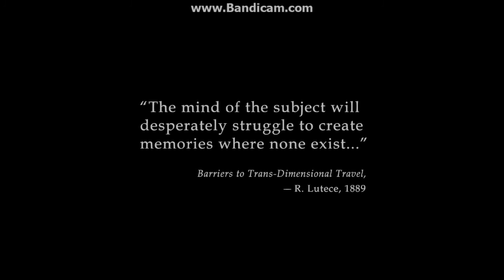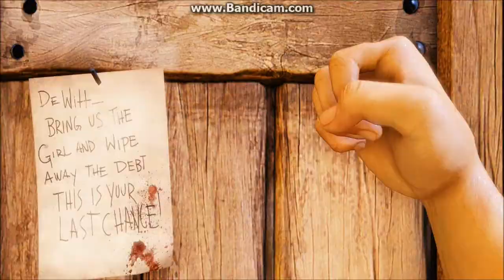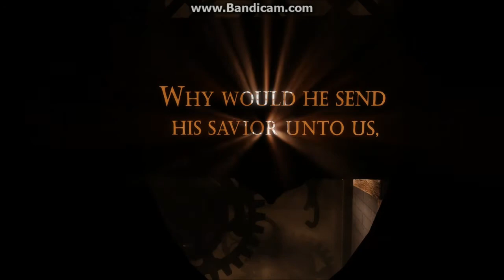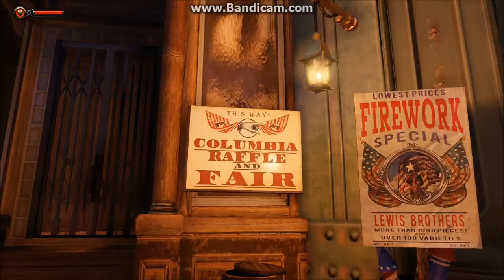Bioshock Infinite: Playthrough Ep 1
Playing Bioshock Infinite for the PC. Using an X-box 360 controller.

Playthrough part 1!   Enjoy!